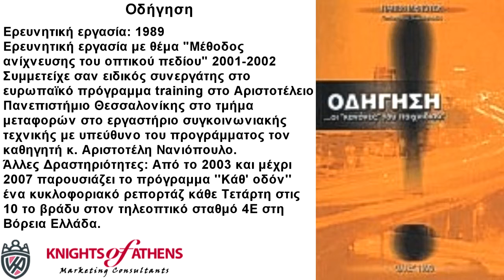Οδήγηση‏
Ο Γιάννης Μηνούδης είναι παιδαγωγός κυκλοφορίας. Του παιδαγωγικού Ινστιτούτου Οδικής Ασφάλειας Ερεμπρού της Σουηδίας από όπου αποφοίτησε το 1973. Το 1975 συμπλήρωσε τις σπουδές του στο τμήμα τεχνολογίας μεταφορών του Πολυτεχνείου της Στοκχόλμης. Παράλληλα Φοίτησε και στην Δημοσιογραφική Σχολή Στοκχόλμης. Το 1978 ιδρύει στην Στοκχόλμη πρότυπη σχολή επιμόρφωσης οδηγών απασχολουμένων σε κρατικούς οργανισμούς όπως των Ταχυδρομείων, Τηλεπικοινωνιών, κ.α. Από το 1976 και μέχρι το 2000 διετέλεσε Διευθυντής εκπαίδευσης της Σχολής ΓΙΑΡΛΑ ΤΡΑΦΙΚΣΚΟΛΑ (JARLA TRAFIKSKOLA). Από το 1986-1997 αναλαμβάνει την επίβλεψη πλήρους εκπαίδευσης υποψηφίων οδηγών σε οπλίτες της Κ2 μονάδας της φρουράς Στοκχόλμης.Το 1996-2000 Επιβλέπων δάσκαλος στο τμήμα Επαγγελματικής Κατάρτισης στην Παιδαγωγική Ακαδημία Στοκχόλμης όπου φοιτούν οι Υποψήφιοι Δάσκαλοι/ εκπαιδευτές οδηγών. Συγγραφικό έργο: 1976 Συγγραφή του πρώτου βιβλίου με Σουηδικό τίτλο ΤΡΑΦΙΚΡΕΓΚΕΛ (TRAFIKREGEL) δίνει ελληνικό τίτλο οι "Κανόνες του παιχνιδιού", και ακολουθούν μεταφράσεις στα σερβο-κροάτικα, και στα τούρκικα ενώ η Ομοσπονδία σχολών οδηγών της Σουηδίας αναλαμβάνει την διανομή. Το 1977 "Η απόδοση της διδακτικής στην οδήγηση" αποτελεί το εγχειρίδιο του δασκάλου/εκπαιδευτή στην σχολή οδηγών. 1999 Ο εκδοτικός οίκος "Έλλα" στη Λάρισα εκδίδει για πρώτη φορά στην Ελλάδα το βιβλίο "Οδήγηση, Οι κανόνες του παιχνιδιού" ενώ ακολουθεί την ίδια χρονιά το "Επόμενο μάθημα" ένα απαραίτητο βοήθημα για τους υποψήφιους οδηγούς και τέλος το εγχειρίδιο "Ο ρόλος του νέου δασκάλου". Ερευνητική εργασία: 1989 Ερευνητική εργασία με θέμα "Μέθοδος ανίχνευσης του οπτικού πεδίου" 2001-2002 Συμμετείχε σαν ειδικός συνεργάτης στο ευρωπαϊκό πρόγραμμα training στο Αριστοτέλειο Πανεπιστήμιο Θεσσαλονίκης στο τμήμα μεταφορών στο εργαστήριο συγκοινωνιακής τεχνικής με υπεύθυνο του προγράμματος τον καθηγητή κ. Αριστοτέλη Νανιόπουλο. Άλλες Δραστηριότητες: Από το 2003 και μέχρι 2007 παρουσιάζει το πρόγραμμα ''Κάθ' οδόν'' ένα κυκλοφοριακό ρεπορτάζ κάθε Τετάρτη στις 10 το βράδυ στον τηλεοπτικό σταθμό 4Ε στη Βόρεια Ελλάδα. Είναι μέλος του διεθνούς Συνδέσμου VETA, (VETENSKAP OK ERFARENHET FOR TRAFIKSEKERHETS ARBETE ) Επιστήμη και Εμπειρία στη υπηρεσία της Οδικής Ασφάλειας από το 1994 και τακτικό μέλος του Δ.Σ. από το 1998. Συνεργάτης της Ερευνητικής Ομάδας Συστημάτων Μεταφοράς του Α.Π.Θ. καθώς και του ΙΜΕΤ (Ινστιτούτου Μεταφορών). Πρόεδρος της Πανελλήνιας Ομοσπονδίας Συλλόγων Ανατολικής Ρωμυλίας από το 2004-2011 και Πρόεδρος της Συντακτικής επιτροπής του Περιοδικού Ανατολική Ρωμυλία.